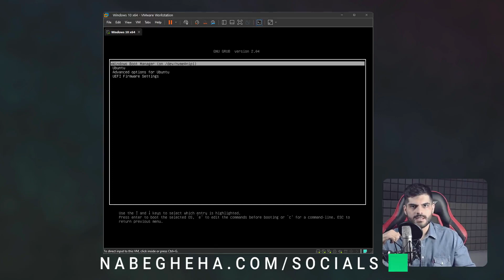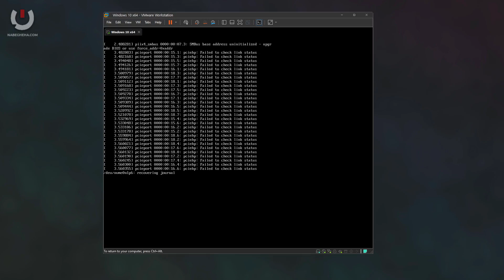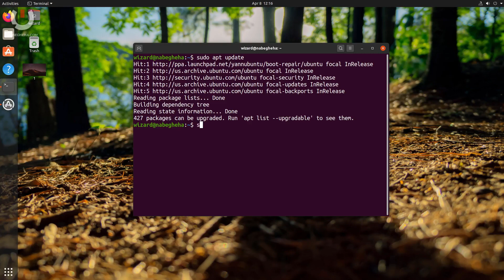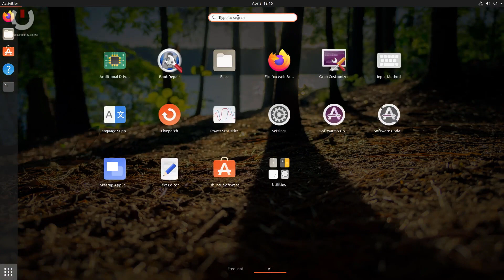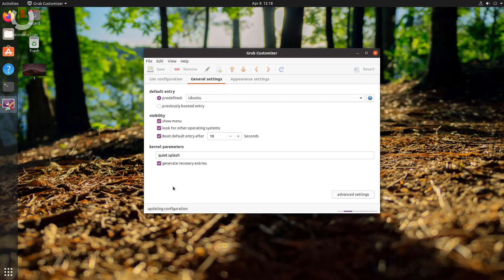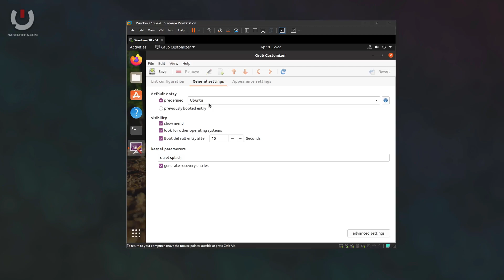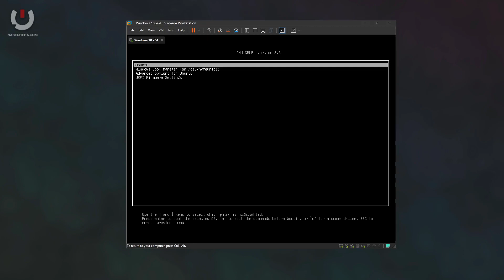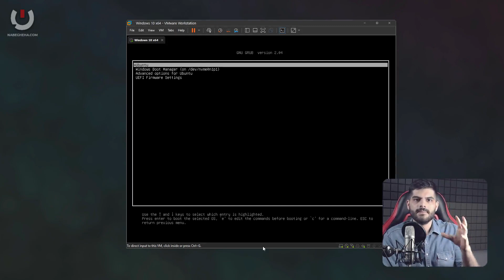آموزش تغییر اولویت بوت در کامپیوتر، اول ویندوز بیاد بالا یا لینوکس؟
این قسمت : آموزش نحوه بوت شدن کامپیوتر و لپ تاپ، آموزش بوت کردن کامپیوتر و لپ تاپ برای نصب ويندوز ، تنظیم ترتیب اولویت بوت ، تغییر اولویت بوت سیستم ، روش‌های تغییر اولویت بوت در ویندوز ۱۰ اگر دو یا چند سیستم عامل ، change boot order , boot order , linux vs windows